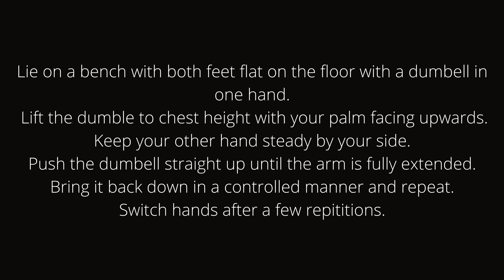Single Arm Dumbbell Press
Sligo GAA Athletic Development: Single Arm Dumbbell Press  Demonstration and Coaching Cues.